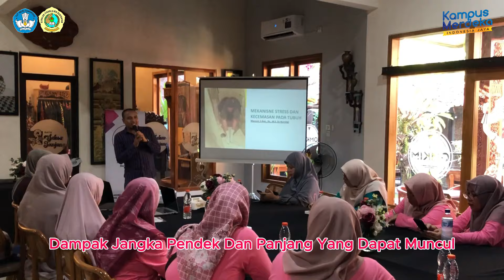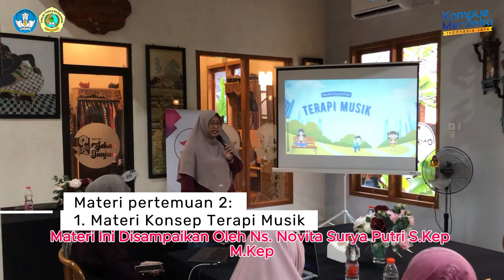Pengabdian Masyarakat Pemula Hibah Dikti 2024 STIKES Banyuwangi dengan Yayasan Sahabat Osing Peduli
Terimakasih telah mampir ke channel kami,
Agar kami terus semangat upload video hampir setiap hari !!

Stikes Banyuwangi, Solusi Masa Depan yang Lebih Cemerlang!!